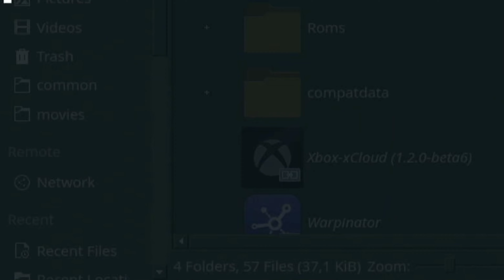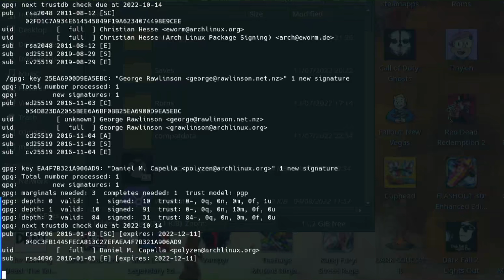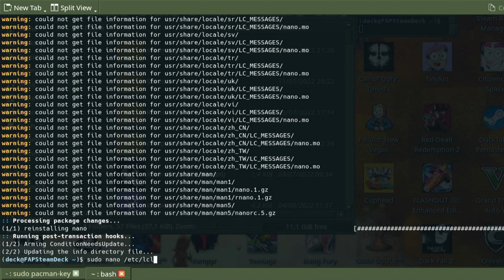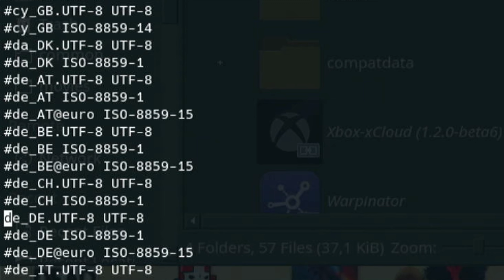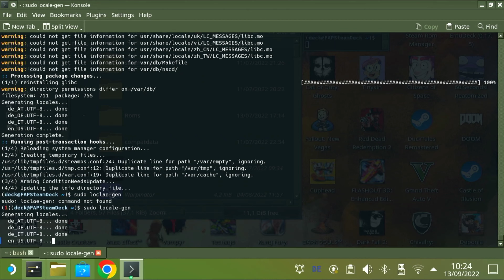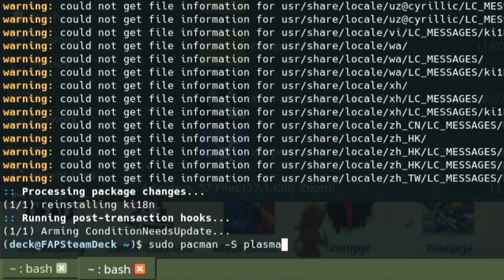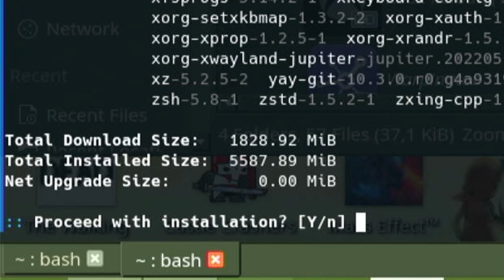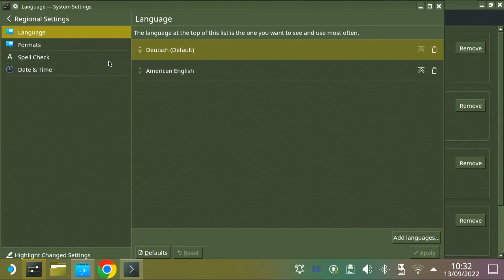Tutorial - Desktop Mode des Steam Deck auf deutsche Sprache umstellen!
Heute erkläre ich euch wie man den Desktop Mode auf deutsch einstellt bzw. einrichtet.
Viel Spaß!
Befehle

# Disable Read-Only mode
    sudo steamos-readonly disable

    # Init Pacman Keys initialsieren
    sudo pacman-key --init
    sudo pacman-key --populate
    sudo pacman-key --refresh-keys

# nano editor installieren
sudo pacman -S nano

    # locale.gen editieren
    sudo nano /etc/locale.gen

dort dann
ändern von:

de_DE.UTF-8 UTF-8

auf:

de_DE.UTF-8 UTF-8

zum speichern STRG+X und dann enter und schließen:

    # glibc updaten
    sudo pacman -S glibc

    # loclaes generieren
    sudo locale-gen

    # i18n package for kde installieren
    sudo pacman -S ki18n

    # plasma erneut installieren
    sudo pacman -S plasma

    # deutsche korrektur installieren
    sudo pacman -S aspell-de

 # alle pakete neu installieren
    sudo pacman -Qqn | sudo pacman -S -

✅ Mein amazon Shop